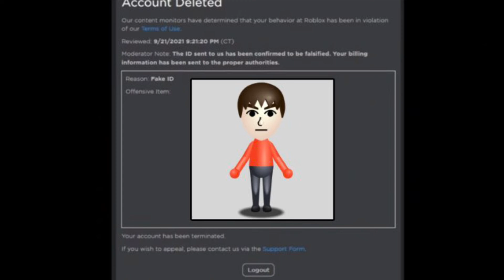roblox voice chat ban fake ID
I got banned on roblox for putting a fake mii ID 😂 Hope you guys enjoyed!
Video Idea: SaberizedSuper